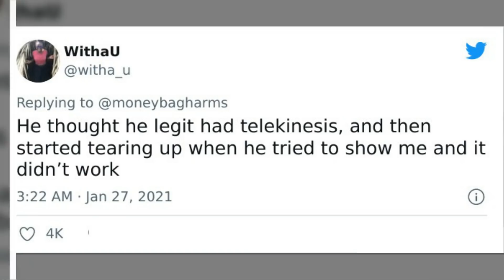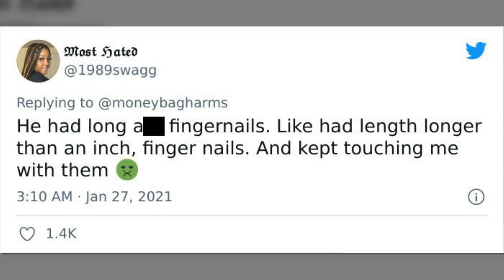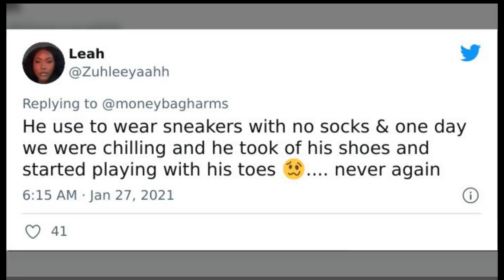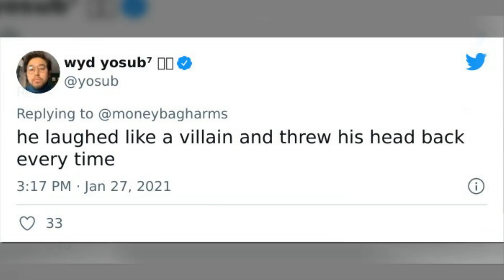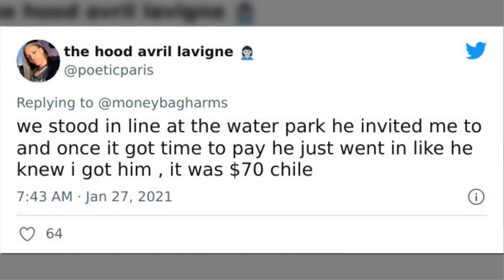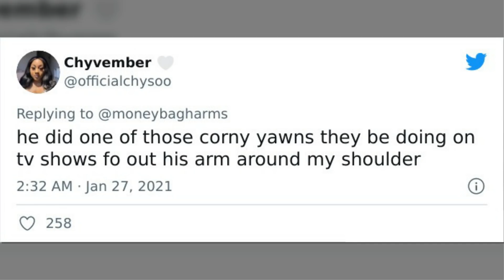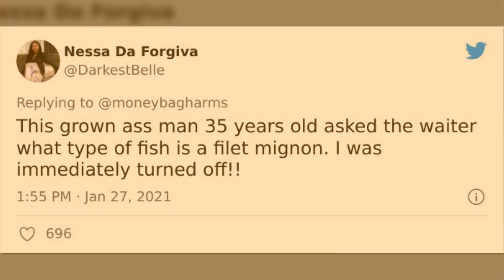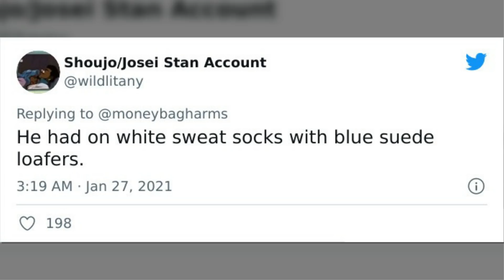Reasons Why People Ended Things With These Men That Seem Small, Yet Are Important